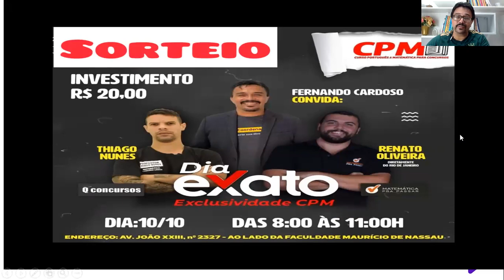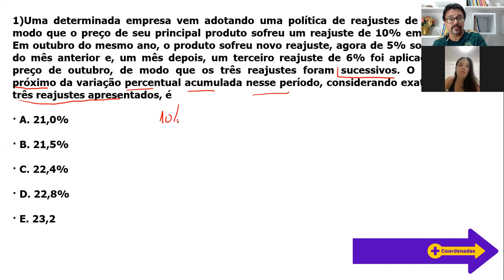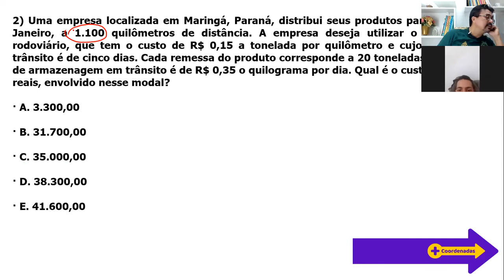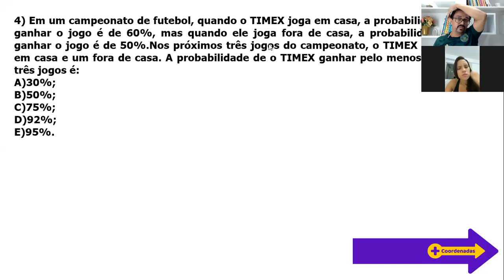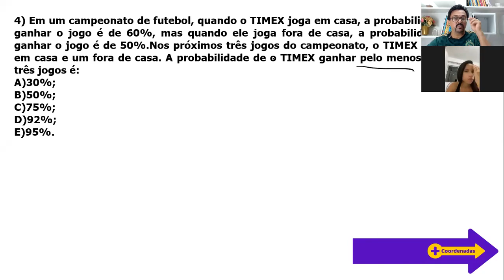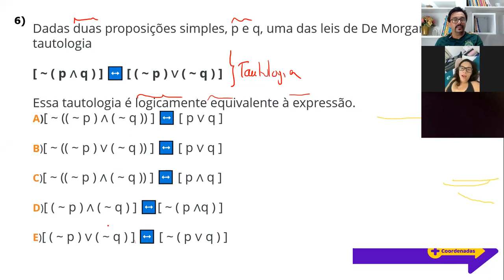QUESTÕES DIVERSAS PARTE III